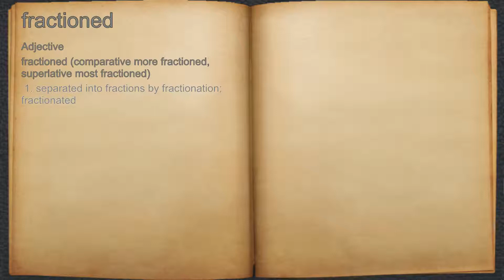What does fractioned mean?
A spoken definition of fractioned.

Intro Sound:
Typewriter - Tamskp